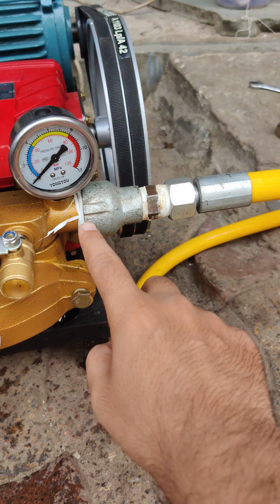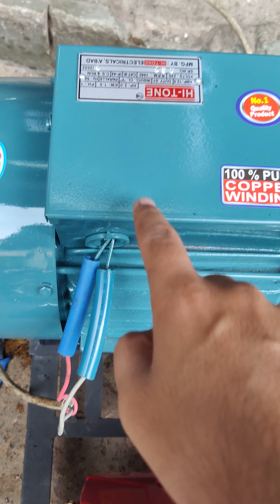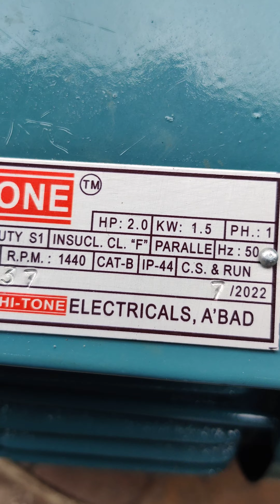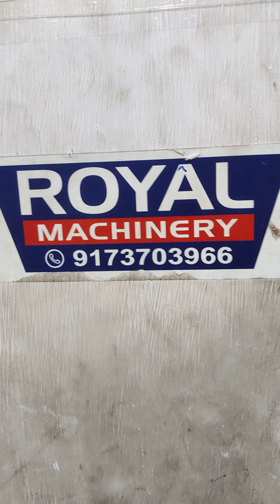3 PISTON HTP PUMP 💥 TESTING 💥 AMAZING DEMO💥FULL HIGH PRESSURE 📞☎️9173703966☎️📞 ROYAL MACHINERY 👑